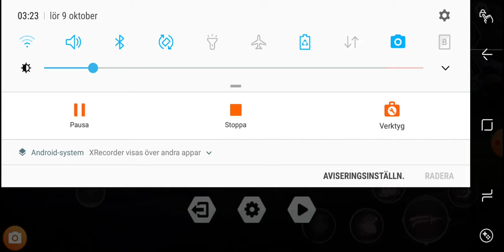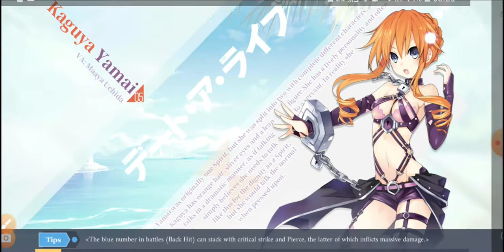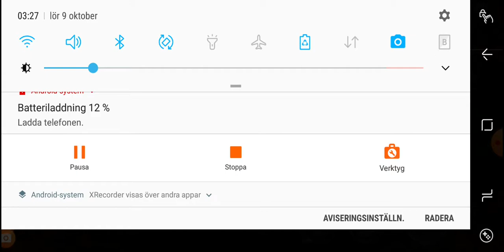Crimson Nightmare be like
date a live spirit pledge gameplay from Crimson Nightmare event